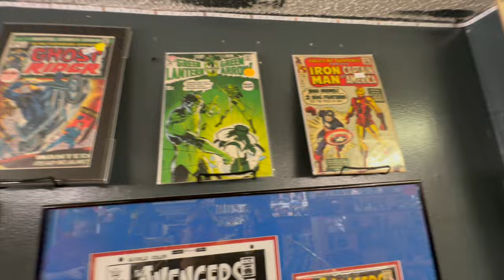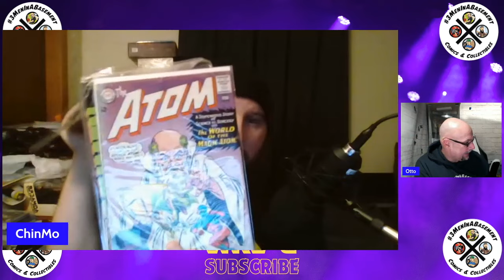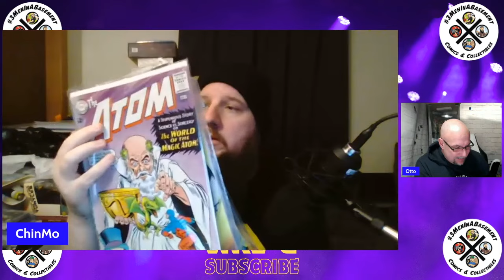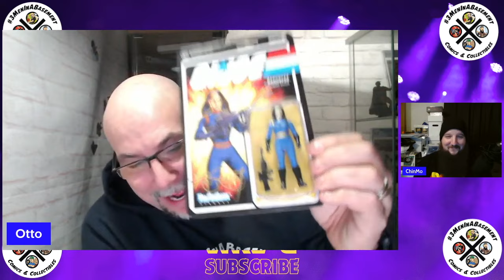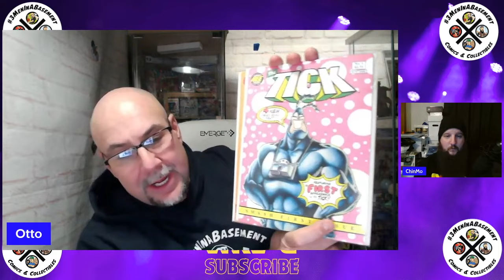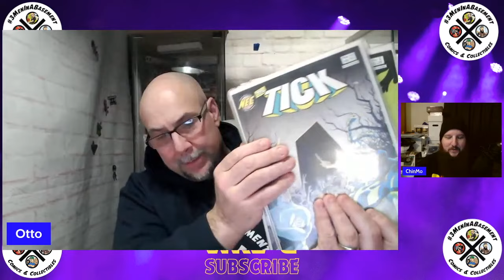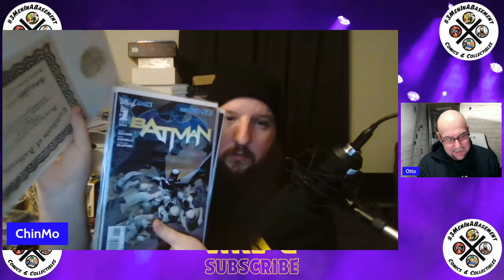Uncover the Secrets of Comic Book Crawling